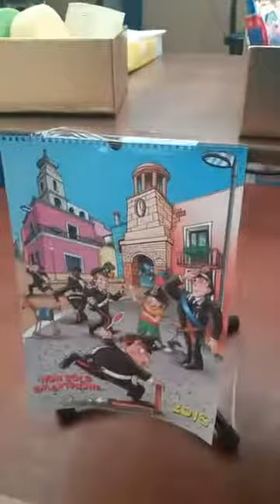il mio mondo creativo di rg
piccolo video di descrizione visiva dei lavori fatti a mano da "Il Mio Mondo creativo di RG"